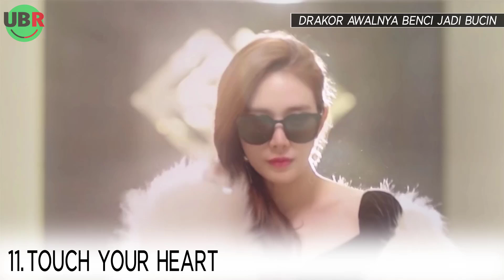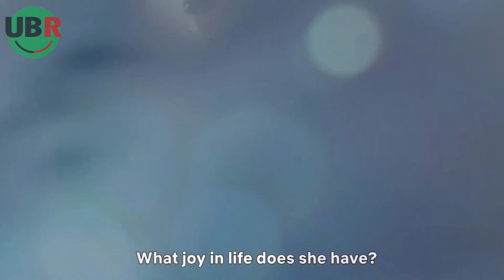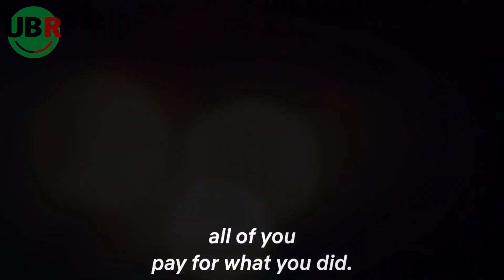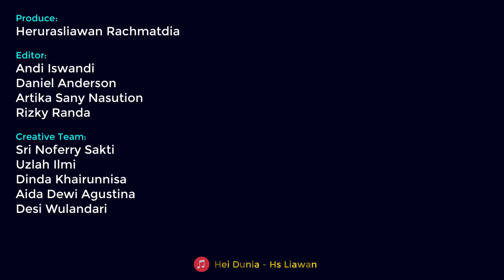12 DRAMA AWALNYA BENCI AKHIRNYA BUCIN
Pembahasan kali ini adalah: 12 DRAMA AWALNYA BENCI AKHIRNYA BUCIN